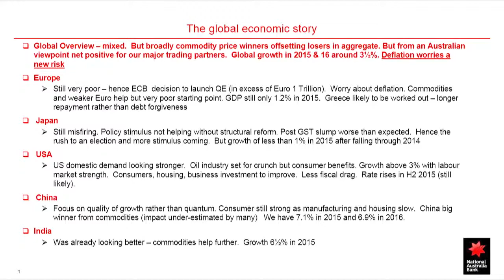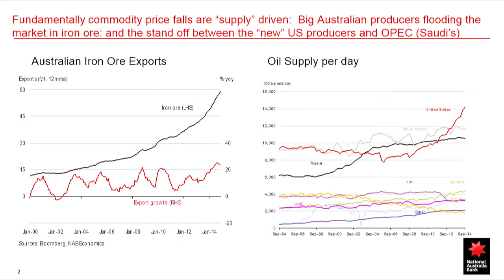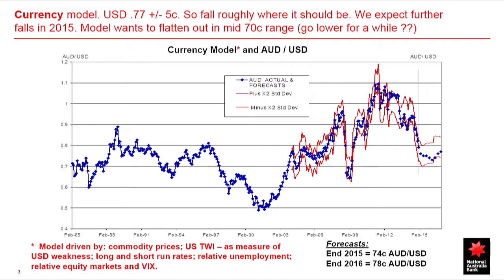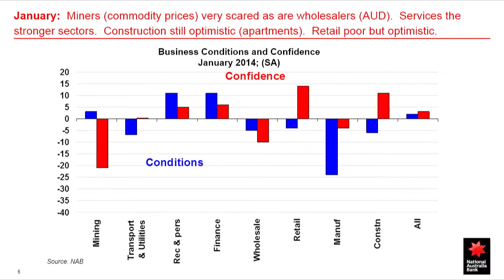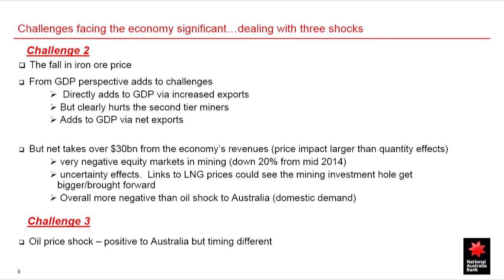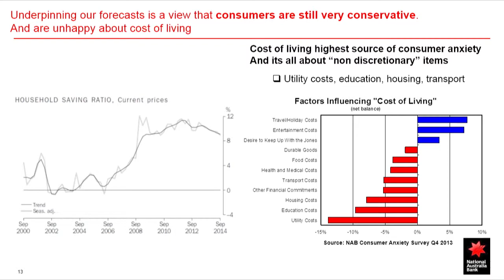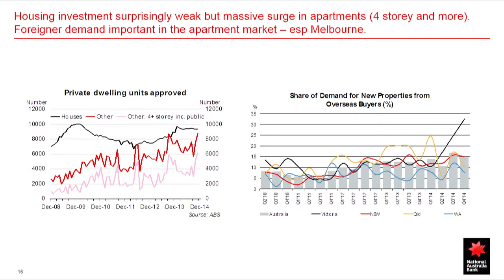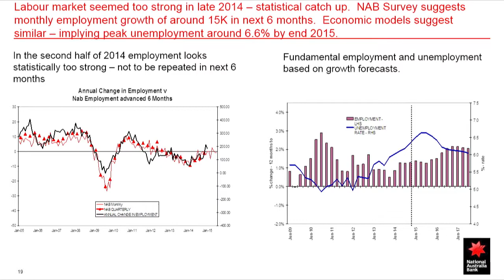Economic overview: Alan Oster, National Australia Bank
Alan Oster, National Australia Bank - Outlook for the Australian economy over the short to medium term